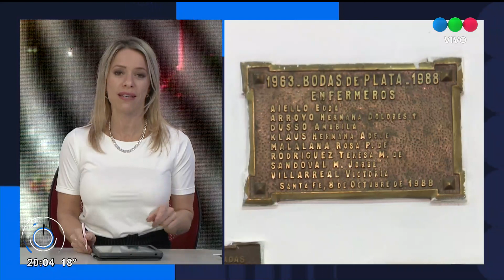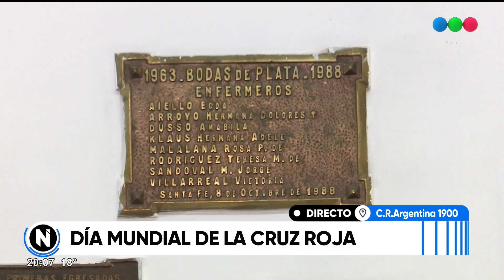Día mundial de la Cruz Roja